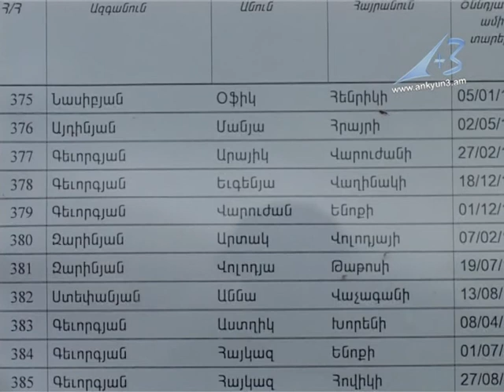Համայնքի խոշորացմանը կողմ են՝ գյուղի խնդիրները լուծված տեսնելու երաշխիքով